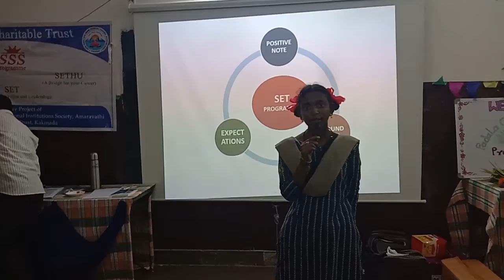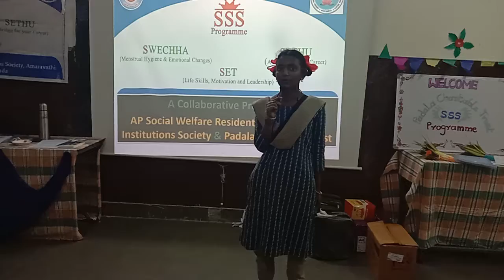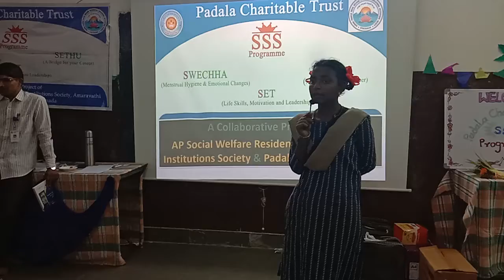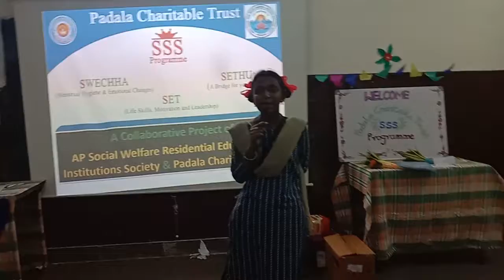Naga Manisha - - APSW Balayogi Gurukul - Veeralankapalli (Gokavaram)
Padala Charitable Trust - SSS Programme